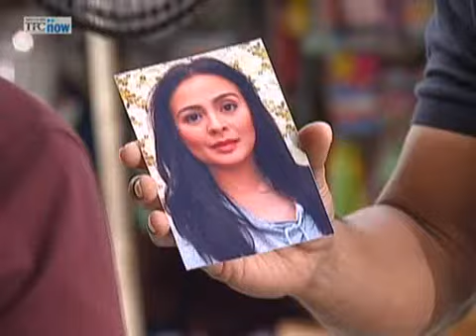Walang Hanggan - Full Episode 2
for only $2.99/month

Hanggang saan aabot ang pag-iibigang nababalot ng maraming pagkukunwari at kasinungalingan? Three generations caught in the intricate web of love, sacrifice, hatred and deception. Will true love prevail upon the powers of wealth and ambition? Marco, only heir to a flourishing winery, falls in love with Emily, a poor farmer's daughter. He decides to marry her, leaving his mother, Margaret, shocked and furious. Determined to break Marco and Emily apart, Margaret plots against Emily, forcing the latter and her father to leave the winery. Feeling neglected, Emily harbors anger and hatred for Marco. She later finds out she is pregnant but ends up bearing a lifeless baby. Years with nothing but revenge in her heart, Emily does everything to destroy Marco, his family and their business.

Starring  Richard Gomez, Dawn Zulueta, Coco Martin, Julia Montes, Eula Valdez, Helen Gamboa, Susan Roces, Paulo Avelino, Melissa Ricks, Joem Bascon and Noni Buencamino